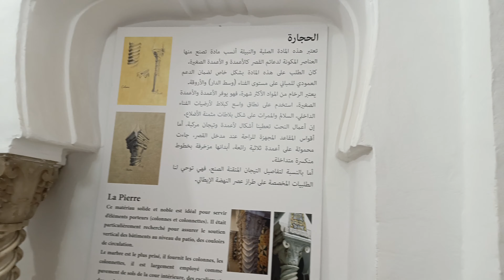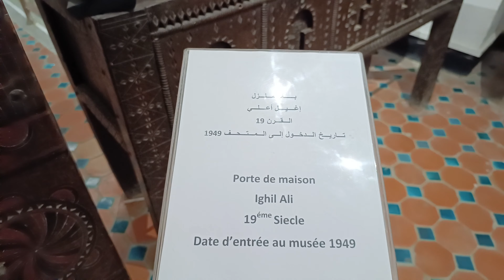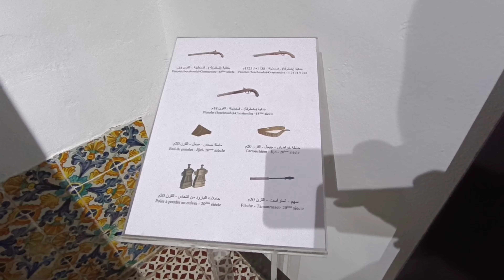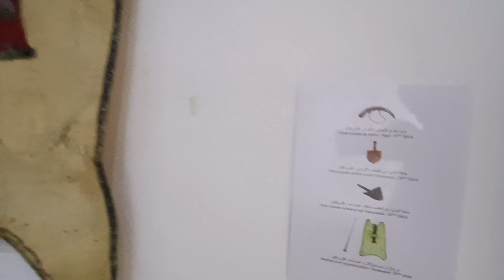زيارة قصر خداوج_العمياء في قصبة الجزائر ♥️🇩🇿💚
دار خداوج العمياء هو أحد المعالم التاريخية البارزة في قلب العاصمة الجزائرية، ويقع في حي القصبة العريق. يُعد هذا القصر الرائع نموذجاً مثالياً للهندسة المعمارية العثمانية، وقد أُسس خلال القرن الثامن عشر عندما كانت الجزائر تحت الحكم العثماني. يتميز القصر بتصميمه الفريد وزخارفه المعقدة التي تعكس الثراء الثقافي والفني لتلك الفترة.

حصل القصر على اسمه من خداوج، ابنة الداي العثماني، التي كانت تُلقب بـ "العمياء" بسبب فقدانها للبصر في إحدى عينيها. تقول الروايات التاريخية إن خداوج كانت محبوبة بشكل كبير لدى والدها، وقد أمر ببناء هذا القصر الفخم لها. يُقال إن القصر كان مقراً لإقامة الأسرة العثمانية وبعض كبار المسؤولين، وهو يعكس في تصميمه الداخلي والخارجي الفخامة والرقي الذي كان يميز الطبقة الحاكمة آنذاك.

يضم القصر العديد من الغرف المزخرفة بزخارف جصية جميلة، ونوافذ مشبكة توفر إطلالات خلابة على مدينة الجزائر. الأروقة والباحات الداخلية تم تصميمها بعناية فائقة، حيث يمكن للزوار رؤية العناصر التقليدية للعمارة الإسلامية مثل الأقواس المزخرفة والأرضيات المبلطة والنافورات الجميلة. تم تحويل دار خداوج العمياء إلى متحف يتيح للزوار فرصة استكشاف التاريخ العريق للمدينة وفهم أعمق للتراث الثقافي الجزائري.

يعتبر القصر اليوم من الوجهات السياحية المهمة في الجزائر، حيث يجذب السياح من مختلف أنحاء العالم الذين يأتون لاكتشاف سحر القصبة وجمالها. يقدم المتحف معارض متنوعة تعرض الحياة اليومية في الفترة العثمانية، بالإضافة إلى قطع أثرية تاريخية تروي قصة المدينة وتطورها عبر العصور. زيارة دار خداوج العمياء ليست فقط فرصة لاستكشاف عمارة رائعة، بل هي أيضاً رحلة عبر الزمن للتعرف على تاريخ الجزائر الغني والمُعقد.

إذا كنت من محبي التاريخ والعمارة، فإن دار خداوج العمياء يمثل وجهة لا غنى عنها، حيث ستجد نفسك محاطاً بجمال الفن العثماني وروعة الحرف اليدوية التقليدية، مما يتيح لك فرصة فريدة للاستمتاع بجمال الماضي وتقدير إبداع الإنسان عبر العصور.